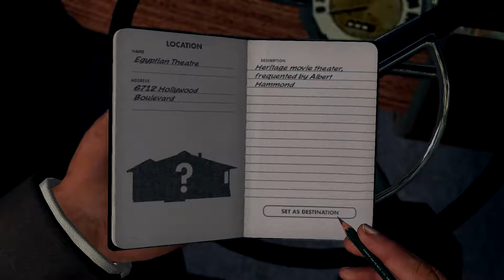LA Noire: Episode 12-02 - Newspaper Buddies [Uncut Commentary]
Hey, I mean, voice acting is tough.

Don't want to hear us talking over cutscenes?